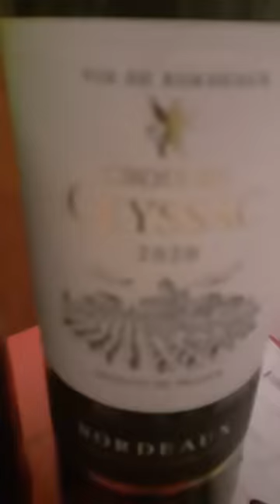tahia barzidan tahia barzidan